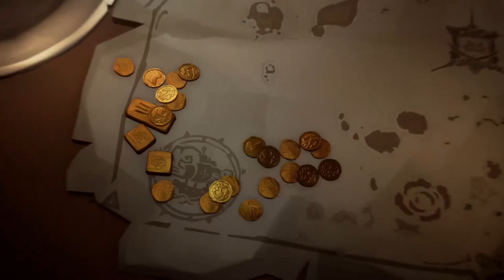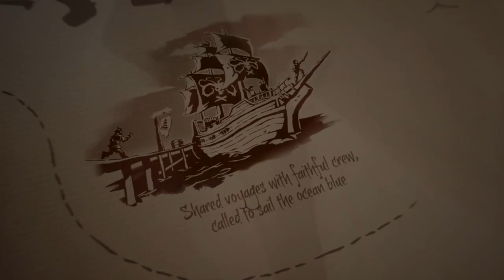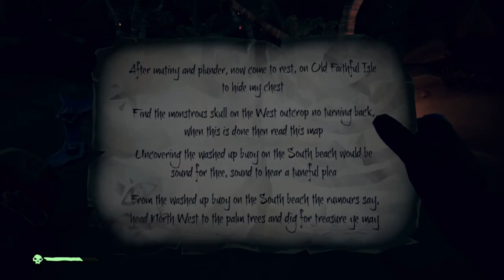Sailing The Seas Going For All The GOLD!! Sea Of Thieves